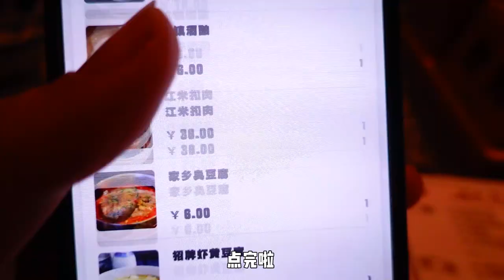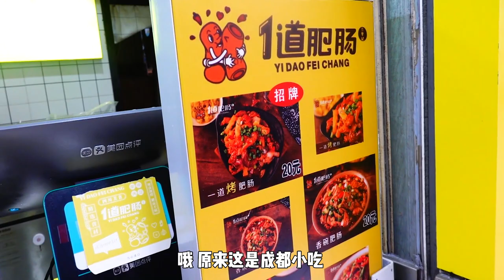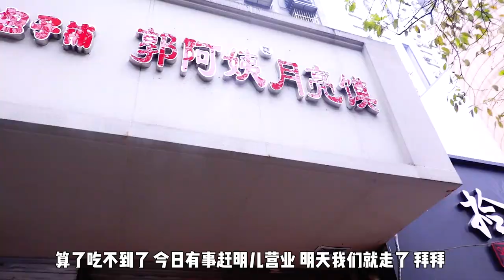小猪猪的vlog|南京大牌档，活珠子你吃过吗？还有楼下的拉丝芝士棒！【小猪猪特能吃】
所有食材的获得方式都符合道德和法律规定。"
大家好，我是小猪猪。在南京吃的南京大牌档，居然有活珠子！活珠子你吃过吗？还有楼下的拉丝芝士棒和肥肠，好好吃~

大家好，这里是“小猪猪特能吃”YouTube唯一官方频道

地道北京姑娘，爱吃爱笑爱分享，小猪猪带你们吃转中国！